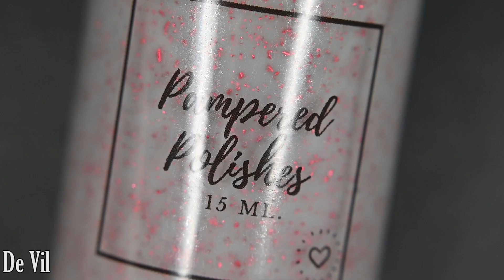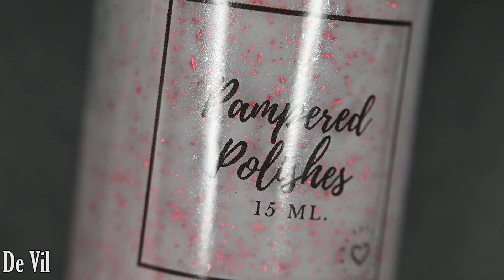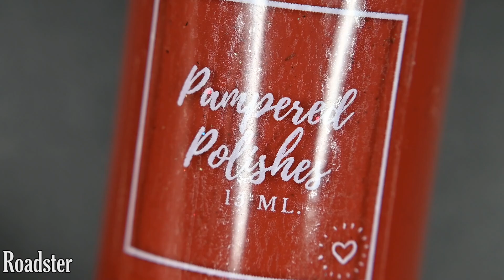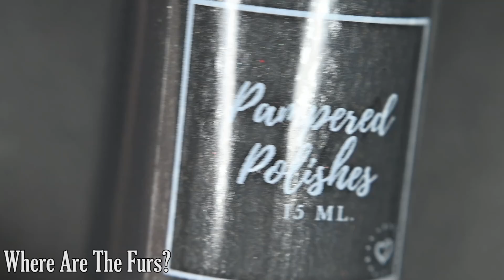Pampered Polishes | 101 Dalmatians | Live Swatches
Hello lovelies!

Today I have swatches for you from the 101 Dalmatians Collection that's releasing March 12th at noon Eastern Time!

Polishes are $12 each. This is a limited release, polishes will not be restocked if something sells out.

Polishes in the order they're seen:
- 101
- De Vil
- Fools Aren't Born
- Roadster
- Seeing Spots
- Where Are The Furs?

Let me know what you think of the collection and what your favorite was!